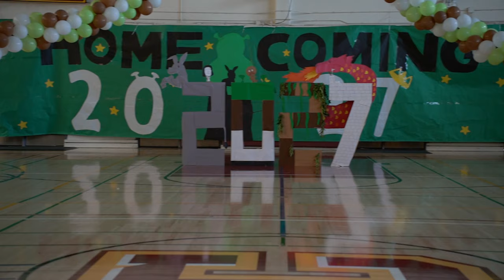Class of 2027 Homecoming Rally | Cupertino High School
Come join the Cupertino High School Class of 2027 on a trip through the world of Shrek!

Filmed and Edited By Rui Pai